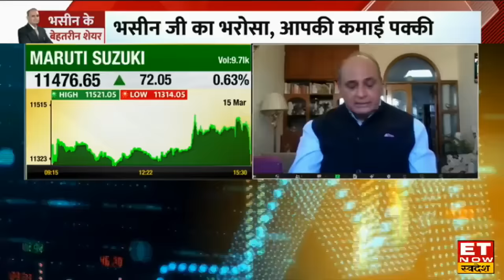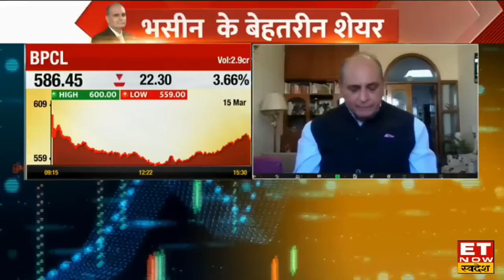खरीदें संजीव भसीन के आज के 3 दमदार स्टॉक्स | Sanjiv Bhasin